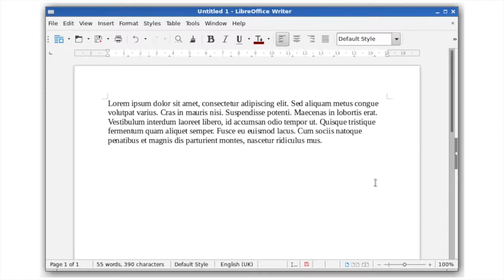LibreOffice 5 2 Writer